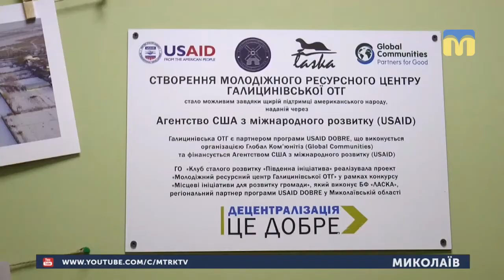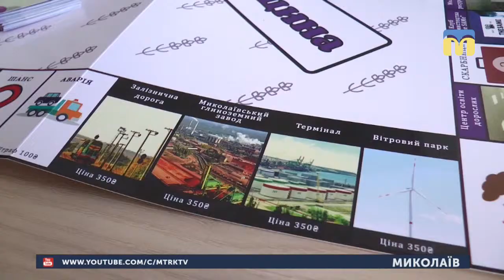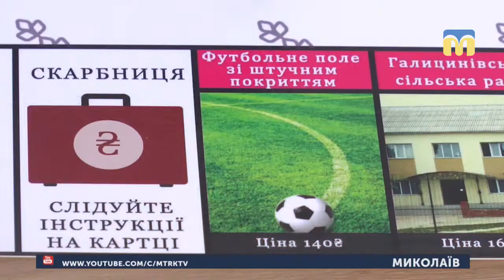27.02.2019. Новини. 08:00